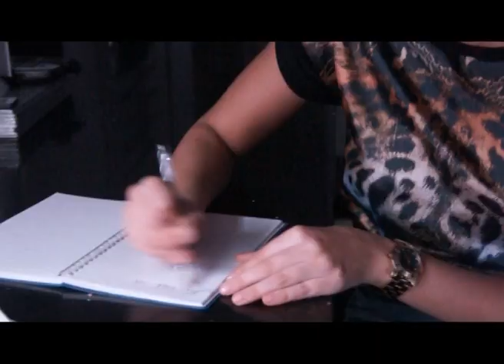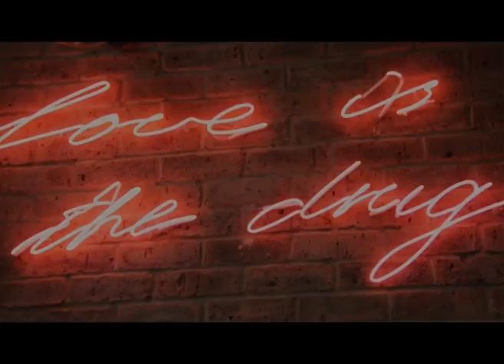Katrina, shivani & uroosa MV A2